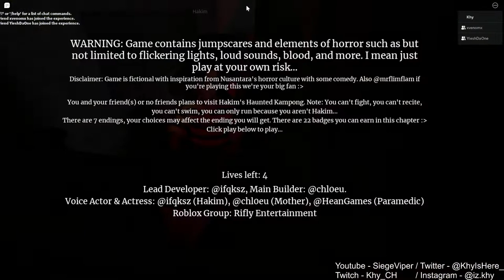ROBLOX THE KAMPUNG #2 With my Uni Roomates! | WTF HAHAHAHA!